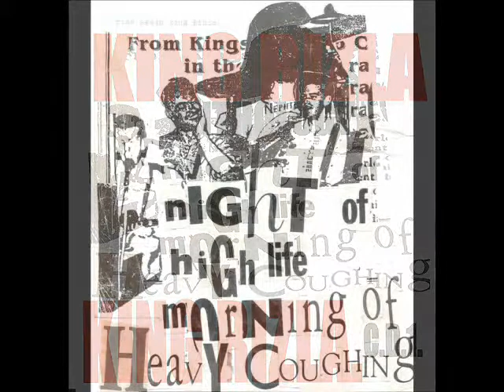King Rizla "Dreamer and Clachiag"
REHEARSAL 1991 Round Tims house in Hitchin